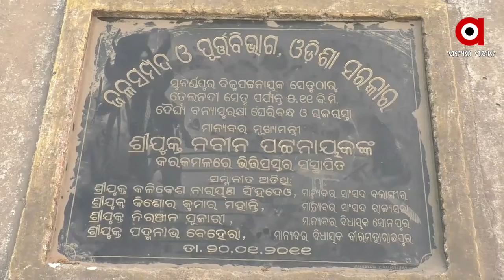କେବେ ସରିବ ରିଙ୍ଗରୋଡ କାମ .....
ସୁବର୍ଣ୍ଣପୁର ସହରକୁ ବନ୍ୟା ଦାଉରୁ ସୁରକ୍ଷା ପାଇଁ ଆଡିବନ୍ଧ ପ୍ରକଳ୍ପର ଯୋଜନା କରାଯାଇଥିଲା । ମାତ୍ର 10 ବର୍ଷ ପରେ ସରୁନି କାମ । ପ୍ରଶାସନିକ ଓ ରାଜନୈତିକ ଉଦାସୀନତା ଯୋଗୁ ଅଧାପନ୍ତରିଆ ଭାବେ ପ୍ରକଳ୍ପ କାମ । କେବେ ସରିବ ପ୍ରକଳ୍ପ କାମ ତାହା ଏବେ ପ୍ରଶ୍ନଚିହ୍ନ ସୃଷ୍ଟି କରିଛି .